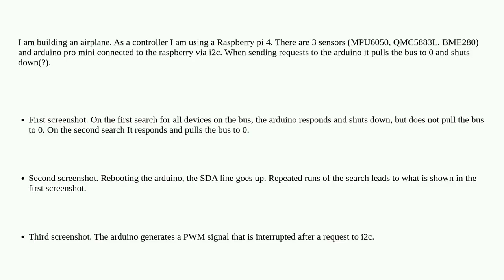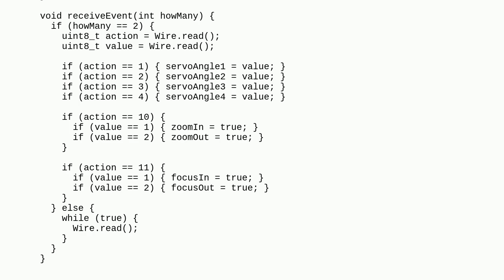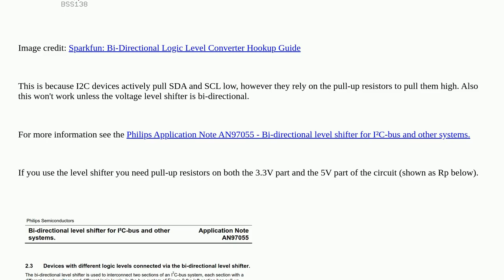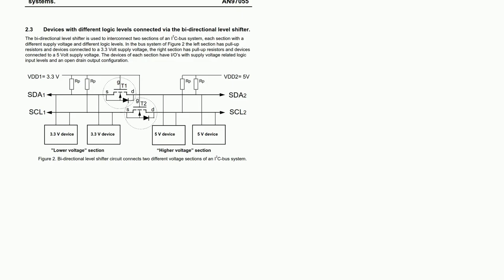Arduino: Arduino pulls i2c bus down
Arduino pulls i2c bus down

A special thanks goes out to the community

  arduino-pro-mini i2c raspberrypi